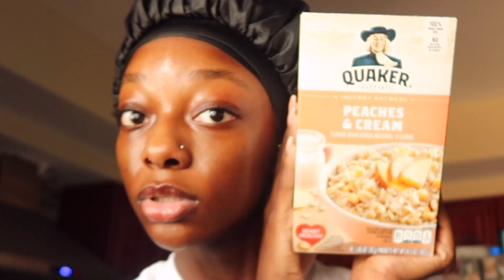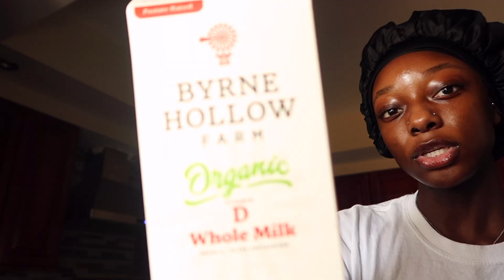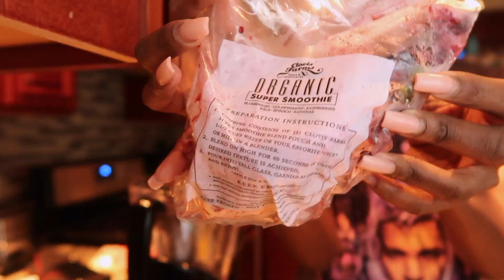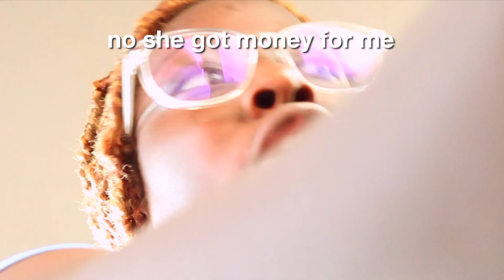A *somewhat productive* WEEK IN MY LIFE! cleaning, editing, nail & ortho appt, & more!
Hey babes! In today's video, you'll be coming along with me for a week in my life! I really don't do much during the week lol. I usually just hang out with my sisters and stay home. This week I went to my ortho appointment, cleaned, did LOTS of editing, hung out with my family, and more! I hope you guys enjoy this 30 MINUTE video as much as I did filming it! I appreciate you guys so much! LOVE YOU

age: 19 *at the time of this*
camera: Canon g7x Mark ii
editing software: Final Cut Pro

“there is no dream too big for God to make a reality.”

xo Brianna Tené